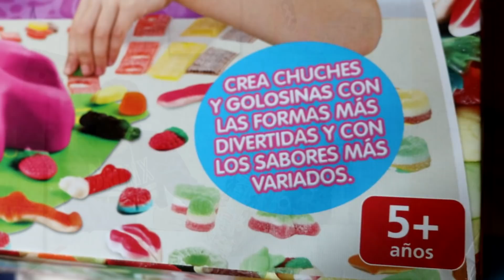Como Hacer GOMINOLAS | SUPER CHUCHELANDIA | NeNo & PaPi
COMO HACER Gominolas o chuches con el juego de Super Chuchelandia tambien podeis usar la receta de hacer gominolas con gelatina y agua de la tienda.

Un Saludo y Recuerda…YO SE QUE ERES BUENO.

CONECTA